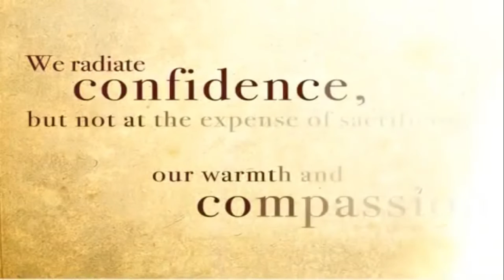BRAIN CENTER & BLOSSOMS SCHOOL WISHES HAPPY WOMENS DAY